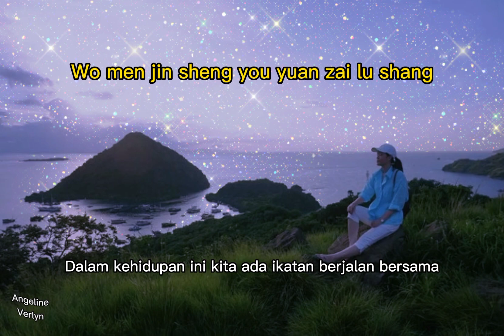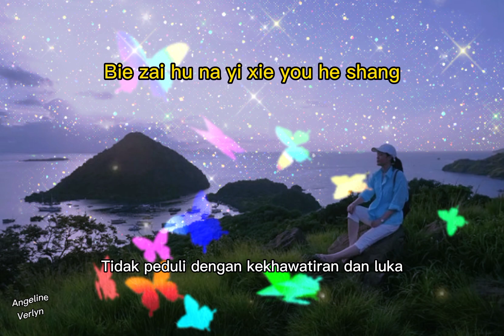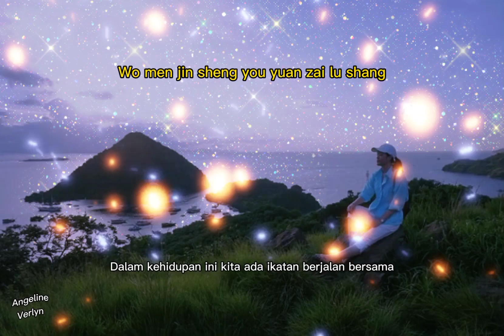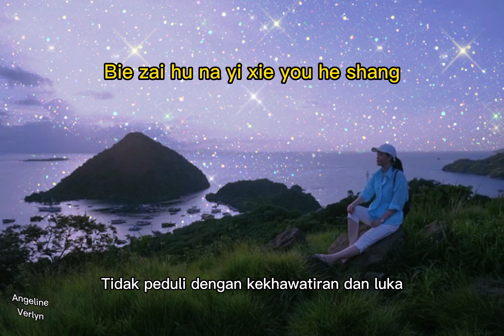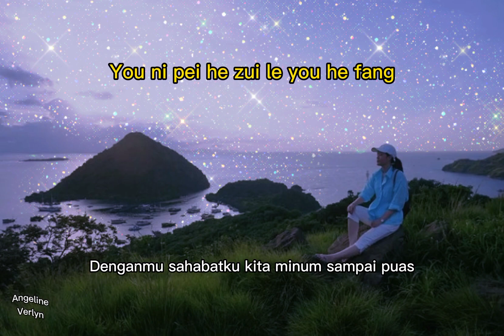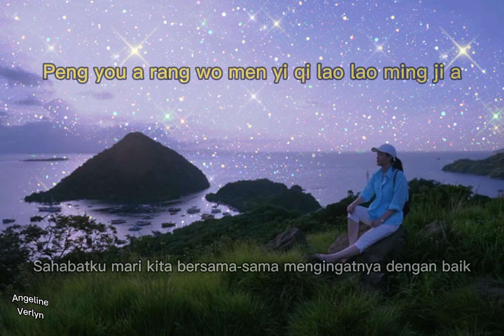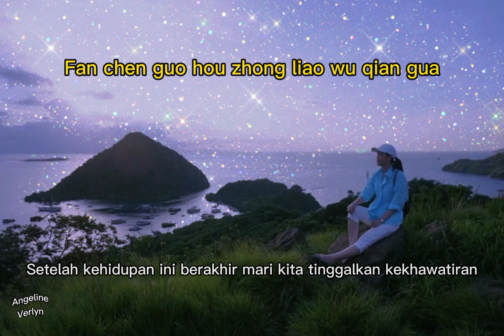Jin Sheng Yuan ( Lei Ting ) - Ikatan Di Kehidupan Ini